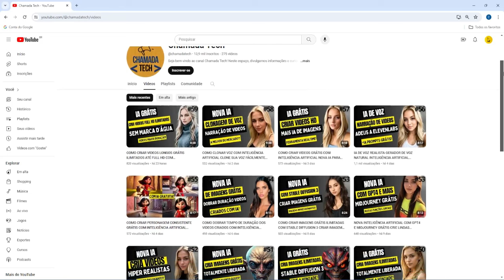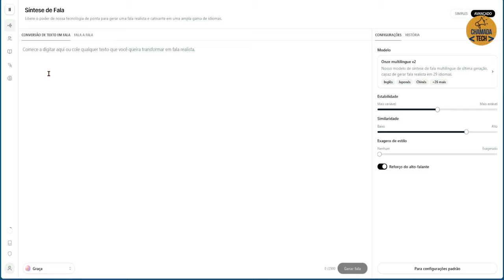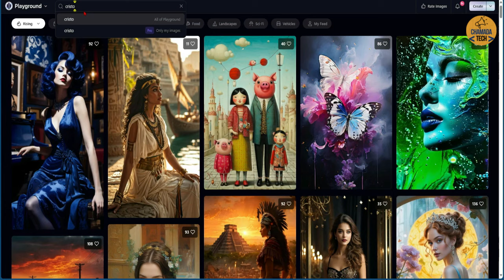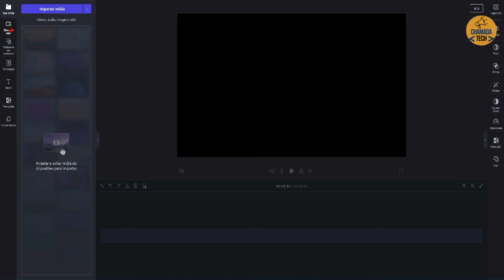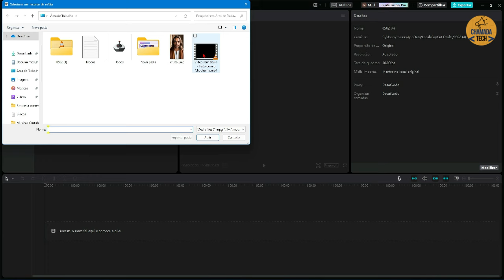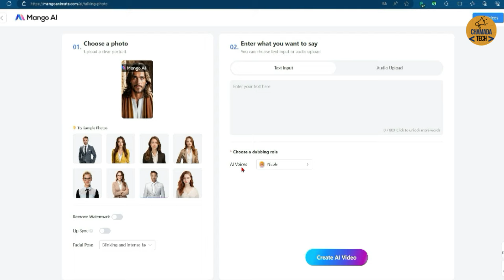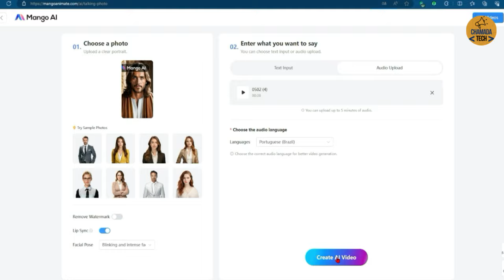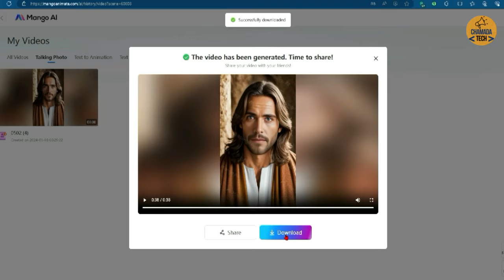COMO CRIAR VIDEO AVATAR FALANTE GRÁTIS ILIMITADO COM INTELIGÊNCIA ARTIFICIAL CRIE SEM LIMITES